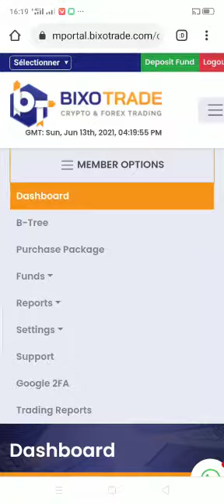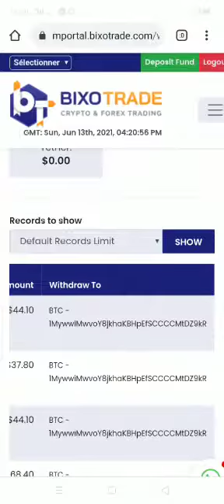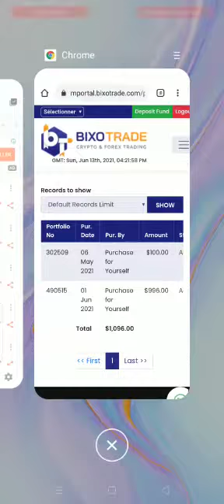BIXOTRADE_MON ETAT D'AVANCEMENT DANS BIXOTRADE_RETRAIT C'EST DU LOURD LES GARS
Voilà les liens d'inscription à bixotrade , c'est à vous de faire le choix du lien pour te positionner.

Voilà la vidéo qui t'explique le  business de A à Z
SIEGE SOCIAL AU  ROYAUME UNI , HONG-KONG, ÉTATS UNIS
Voici le résumé du business :
🚨 BIXOTRADE 🚨

VOICI LES BUSINESS QUI PAIENT  TOUS LES JOURS  PREND POSITION MAINTENANT
PREND POSITION MAINTENEANT                                                                                                            💫👇💫💫💫👇👇👇👇👇
TON LIEN D'INSCRIPTION
FRANCHISE ici👉berjul3 / congo
Description et Crédibilité de WOZUR
💥💥💥💥💥 ⛽ GRÂCE À PETRONPAY : Voici le lien👇👇👇👇 🖕🖕🛢️⛽⛽⛽⛽⛽🛢️🛢️🛢️ 🔥🔥🔥🔥🔥💫 DEVIENS UN ECO-ENTREPREUNEUR DANS LES ACTIFS DE L'ORGANISATION GREEN GOLD
✨✨✨🤑🤑🤓💫🔥 📢📢📢COMMENT MONETISER💰💲💰💲💰 CHEZ GOLDEN WAY GROUPE ?
💥L' or est plus que de l'argent
 💫💫💥⭐💫✨👌                                                                                                                                                          AI.MARKETING merveilleuse opportunité
Voici le lien d'inscription👉 pour avoir ton robot publicitaire 35% par mois.                                           🔥💫🤓✨🤑🤑🤑⭐💥 Lien d'inscription Bixotrade Crypto, Forex_Trading 400 % basée sur L'Intelligence Artificielle.